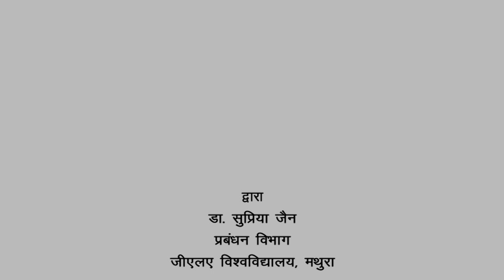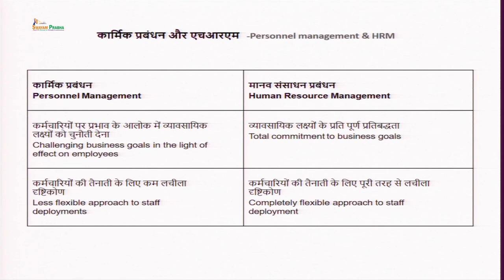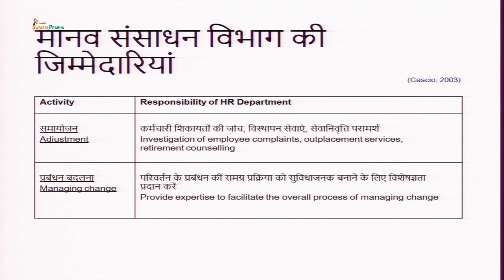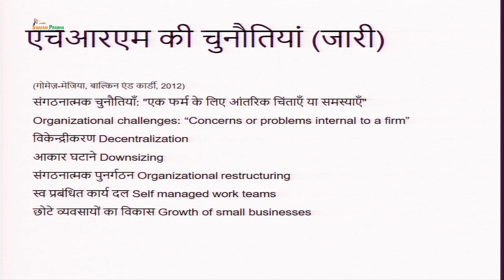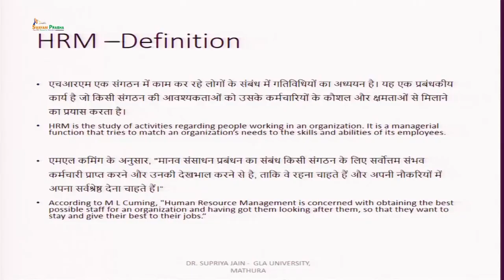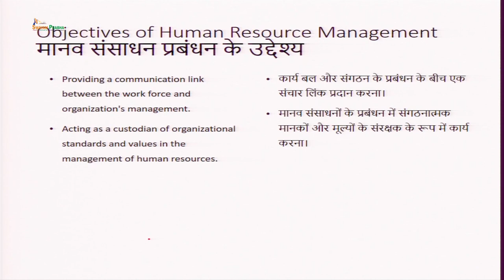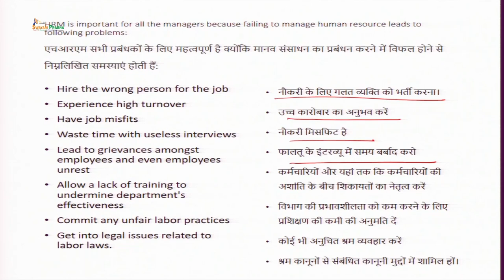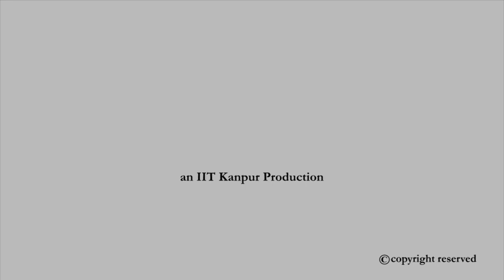Human Resource Management: An Introduction